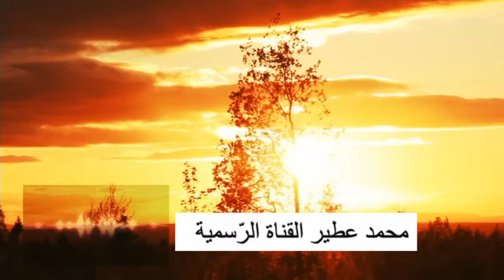ريحة الدوار بأولاد الشرقي "أولاد فريحة " 😂 بني مسكين 😂 إقليم سطات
م مذاق كثير لذيذ # بيبا # البورجوا#الأموال تترعرع#الأموال # Lbiba#
rihat dowar, ريحة الدوار  ,riht dowar, RIHT DOUAR Riht Douar
Lmoustage#الهندي